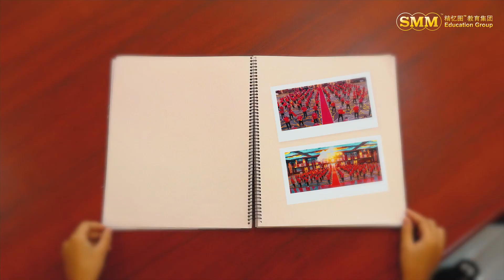MRC2021 贺岁MV - 🐮牛转乾坤, 气势如虹